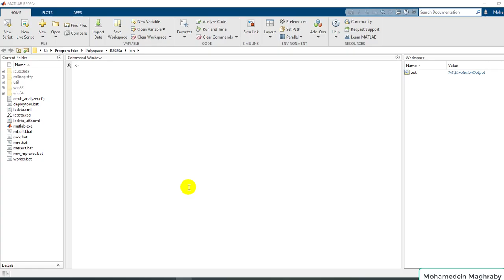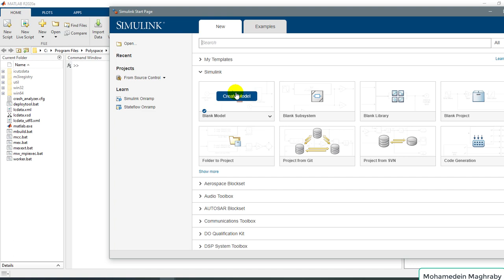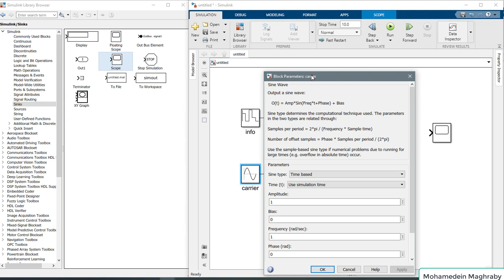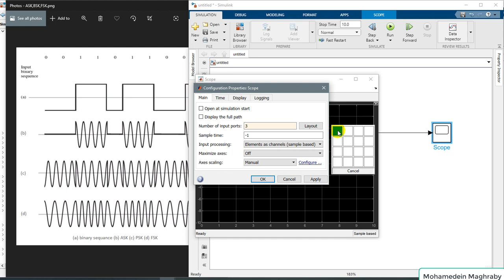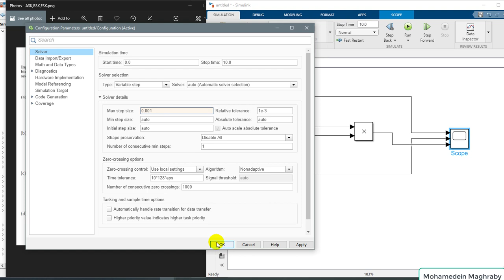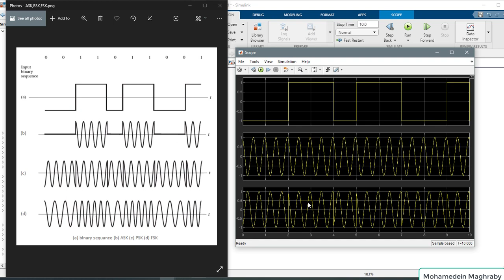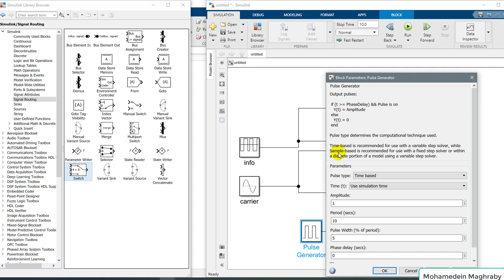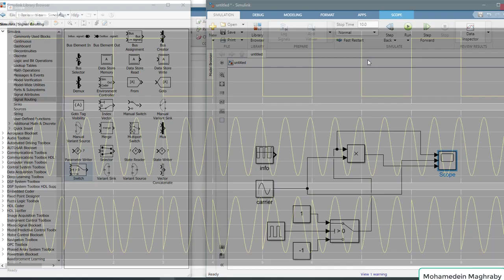Simulink شرح Binary Phase Shift Keying BPSK implementation in Simulink (MATLAB)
شرح
BPSK_implementation in Simulink (MATLAB)